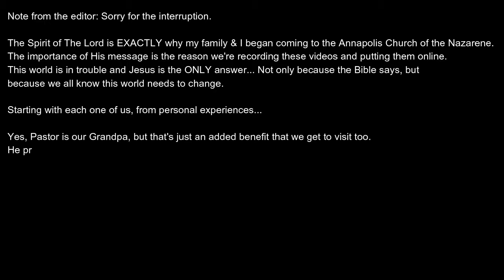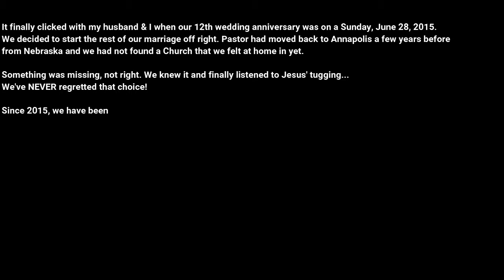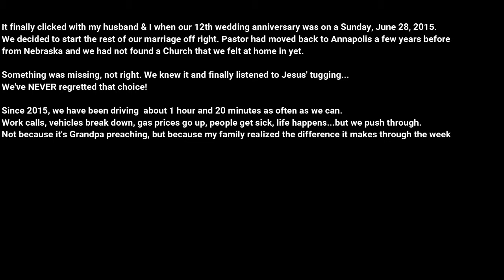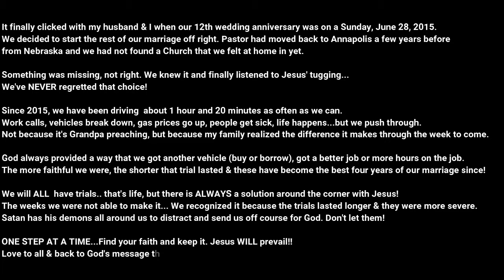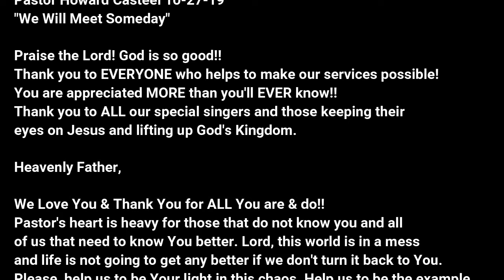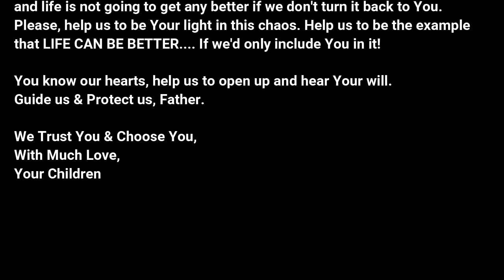In His Steps ~ Pastor Howard Casteel 11-3-19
One step at a time, life can be better... Start with following in His steps through faith, prayer, and public worship. We don't attend Church each week just to fill a pew. We gather together to be there for each other AND to hear God's word while feeling His presence...

If you don't feel His presence, either open your heart or find another Church. Please do not waste time going through rituals. Put your heart into it and really trust Jesus. Help your neighbors. Pray to God when things are going good AND when they're bad. Talk to & listen to Him. He really is the best friend we could ever have.

The Church building is God's home on Earth... The more we visit, the more His blessings pour.

Annapolis Church of the Nazarene
Pastor Howard Casteel 11-3-19
"In His Steps"